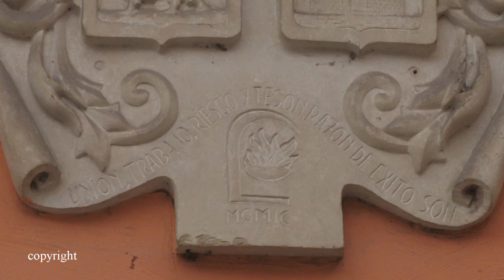Mieres La Villa 1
No hace muchos años este barrio no vestía estos vestidos que ahora vemos. No tenía estos espacios que ahora vemos. ¿Que había? Pues casas, que el tiempo por razones obvias determinó el cambio. Un plan de Urbanismo sabio es lo que merece este barrio para que sea duradero.